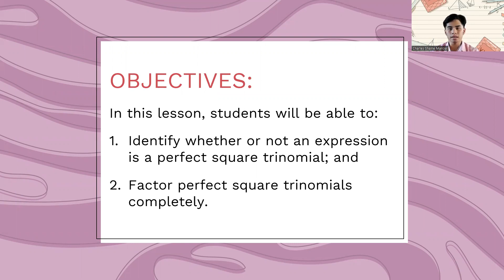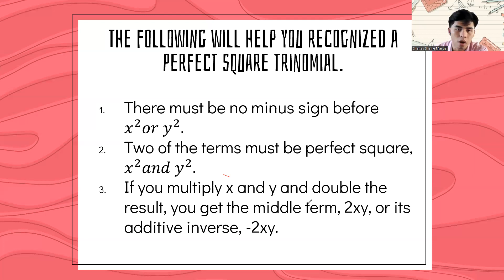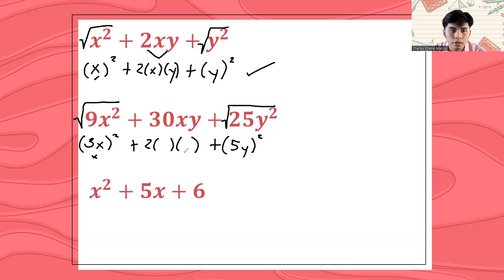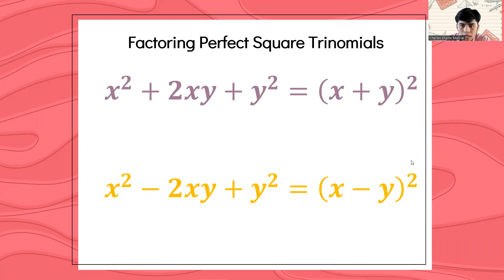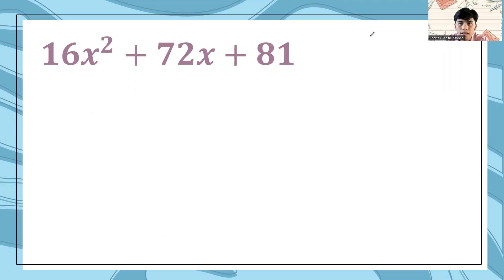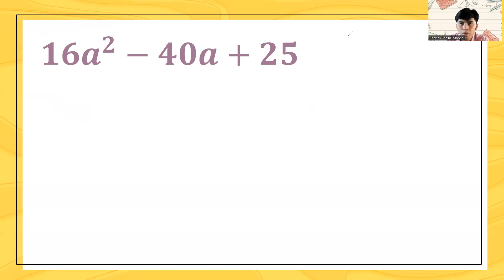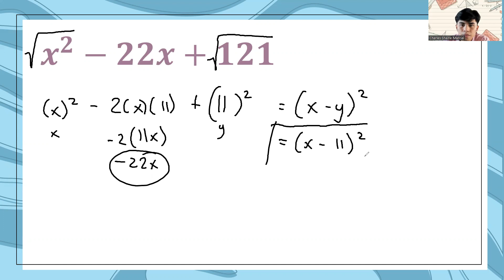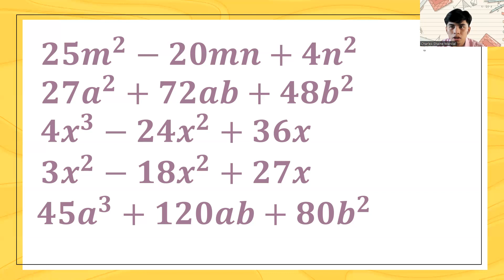FACTORING PERFECT SQUARE TRINOMIAL | Charles Shaine Marcial